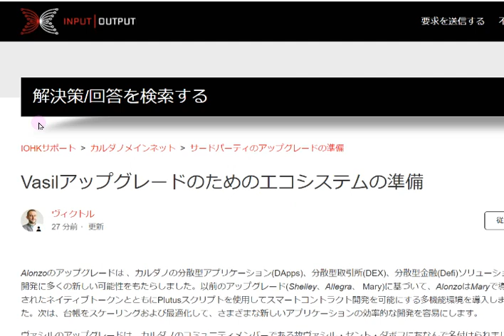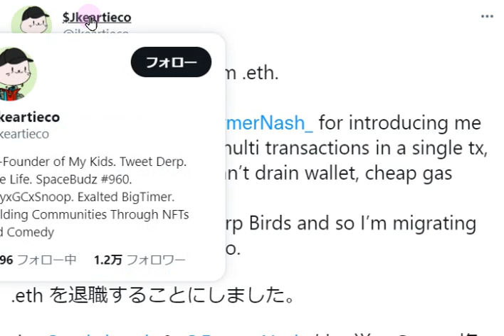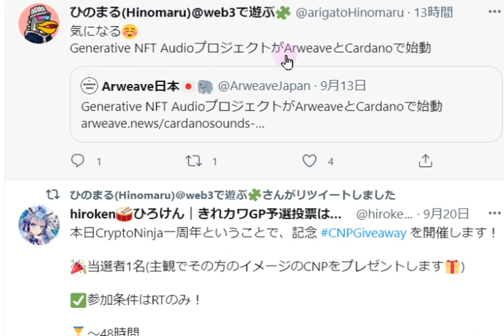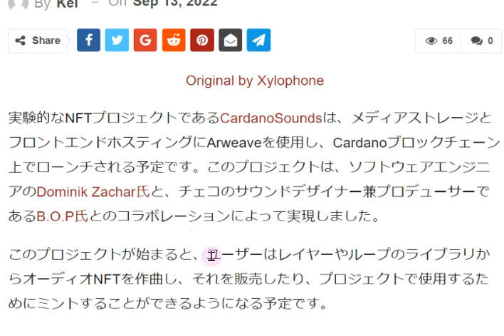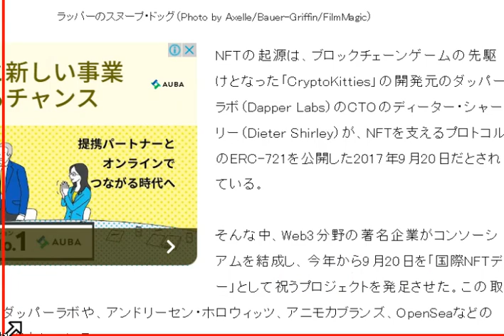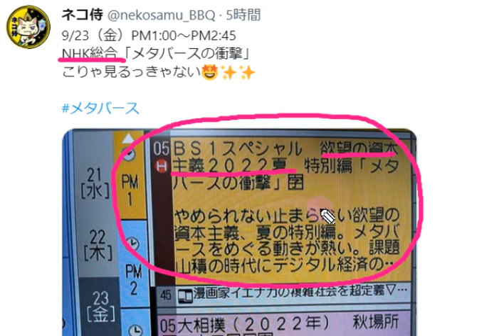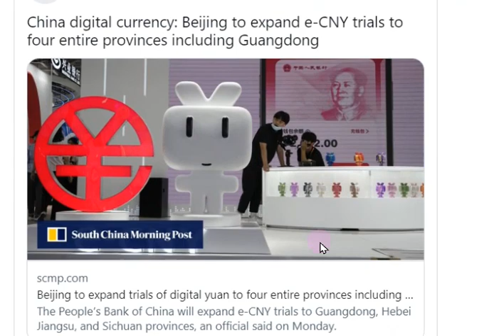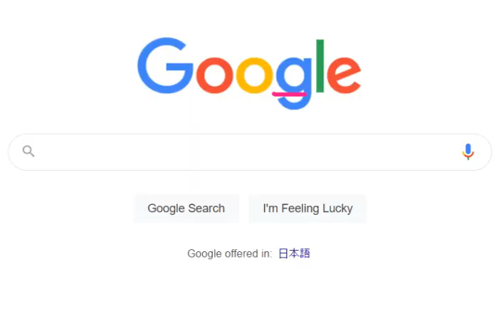【カルダノADA 10万円勝負!】20220921 第1280話 イーサリアムからカルダノへ 898,647円（+798.6％）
■ジェネレイティブNFTオーディオ　プロジェクト↓9/21

■ADAは定義上、証券ではありません！　↓9/20

■国の共同開発事業にカルダノ＆アタラプリズムが選定されました！！↓9/13
▼首相官邸ページから

■気候変動co2削減について　9/9↓
　　▼米政府公式資料
　　▼米政府：仮想通貨マイニングの規制策定は必要（コインポスト記事）

■ウェブ300コミュニティ。上場企業のグループにアンバサダーのYUTAさん参加↓8/31

■カルダノNFTの情報収集はこちら↓8/30　ひのまる情報局

■iohkによるVasilハードフォーク対応進捗確認ページはこちら↓

■coffeeプールさん、チャールズvasilハードフォークに関するツイート翻訳↓8/21